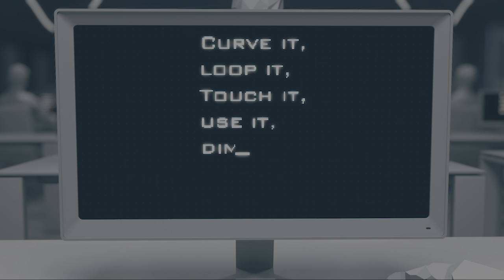Bend the rules with Tubelight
Born from a love for fluorescent tubes, Tubelight is all about bending reality in a way that is both simple and surreal. The end result is pure and minimalistic, a modern suspension light with a twist that makes it stand out from traditional lighting fixtures. BCXSY’s Tubelight takes something recognisable and transforms it into an alienating object that is both mesmerising and intriguing. An unexpected and modern take on fluorescent lights making an office staple come to life.